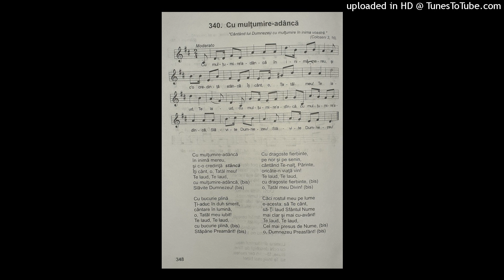Cu multumire-adanca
NICOLAE MOLDOVEANU